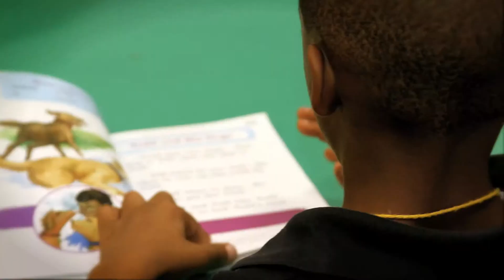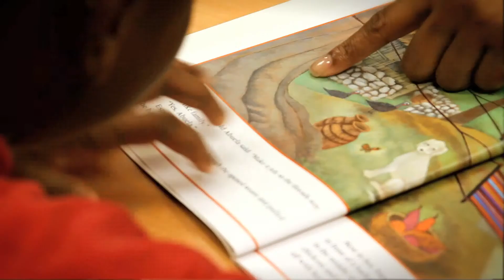Imagine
His House Children's Home is a faith-based social services agency fulfilling God's directive to defend the cause of the "weak and fatherless" by providing excellent care and a safe place to call home.